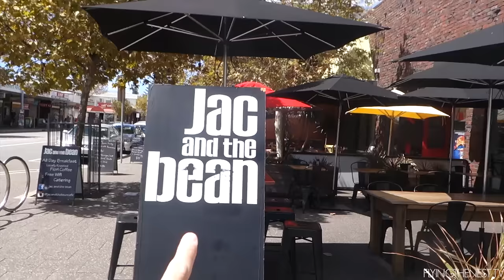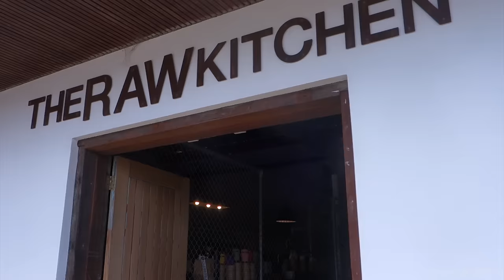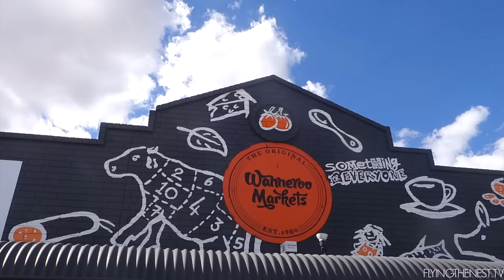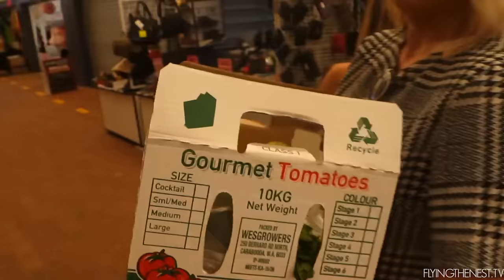COOLEST COFFEE ART!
Day 390 //  March 6th 2016 // Perth, Western Australia

Snap chat: flyingthenest
Periscope: sparrrry

Equipment we use:
Sony RX100II